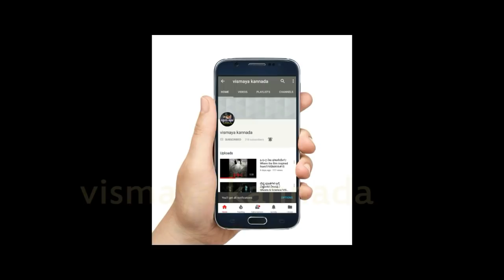ವಿಜ್ಞಾನಕ್ಕೂ ಉತ್ತರಿಸಲಾಗದ ಪ್ರಶ್ನೆಗಳು ಪಾರ್ಟ್-1